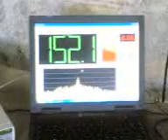prove best machine cordoba.3gp